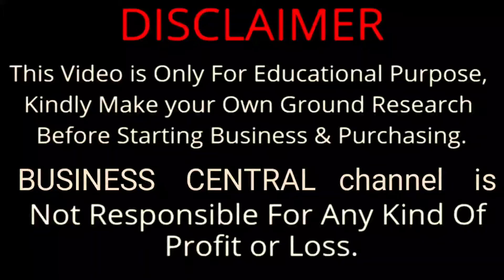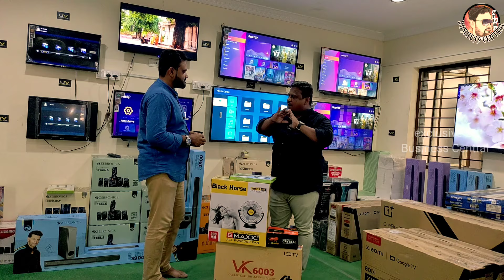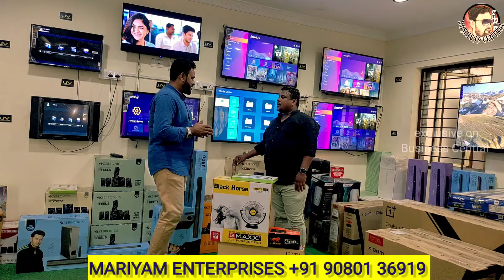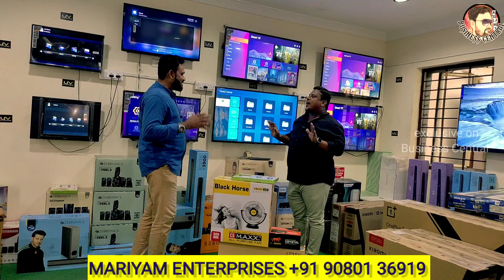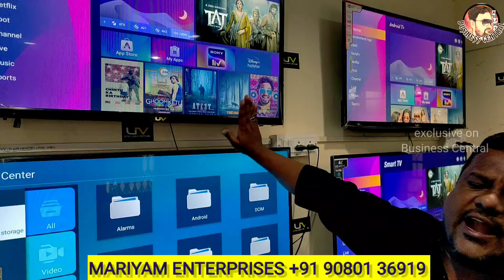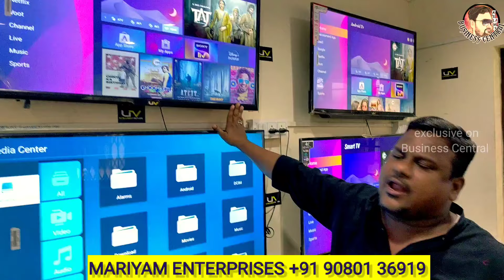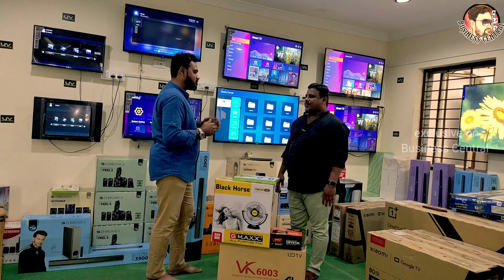பாதி விலைக்கு Android Smart led tv | cheapest led Market in Tamil | Business Central